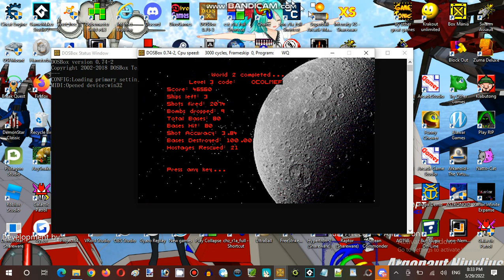Ice Cream Sundays Streaming Hour at Anime, Vocaloid, & Utau RP Establishment 01 Part 03